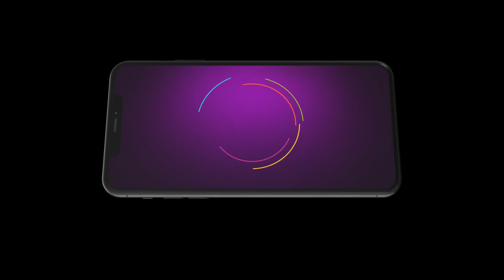Doosri Maa | Ep - 250 | Sep 4, 2023 | Best Scene 1 | And TV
Life as she knew it comes to an end for Yashoda on learning about her husband’s illegitimate sonClick Here to Subscribe Channel How will she come to terms with her husband’s past and develop a relationship with her stepson?Doosri Maa Quick Recap Playlist Here to Subscribe ChannelyoutubeClick Here to Subscribe Channelcom/playlist?list=PL_bx64ia-qJntvZO64kHDfyn9obQ6m7S9